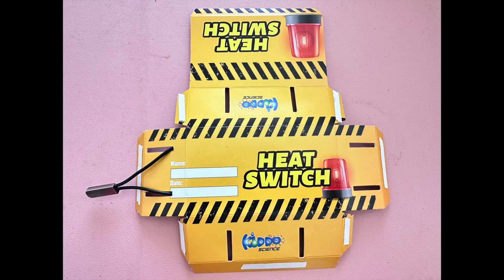ES2: Heating conductor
Theme: Physics Around Us 3.0 2024
Level: Experimental